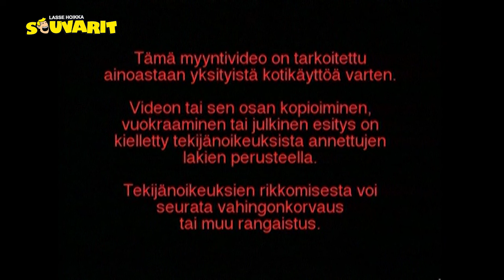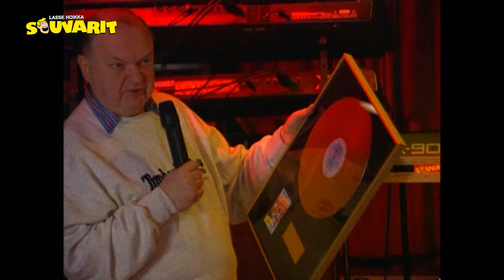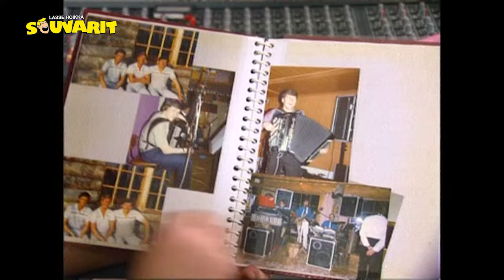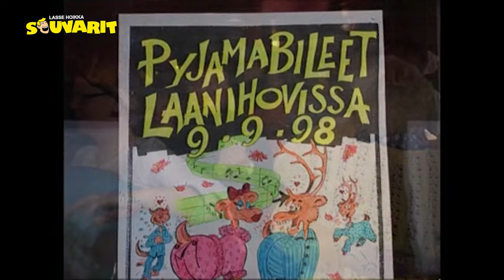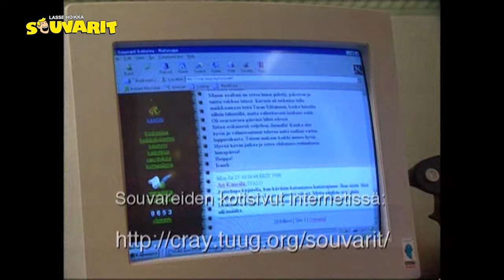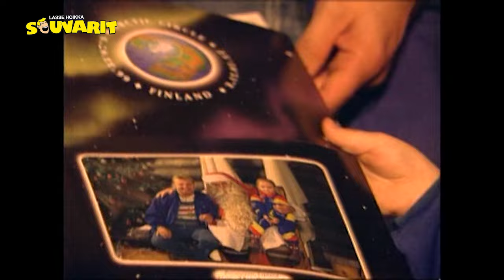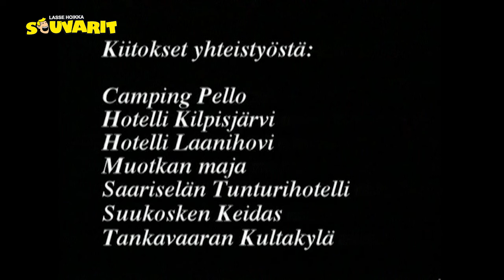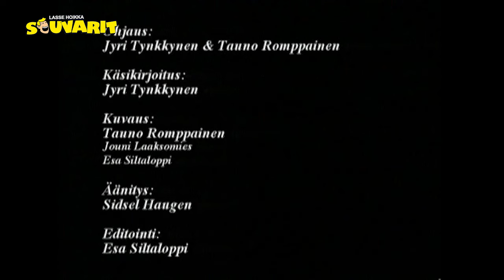Lasse Hoikka & Souvarit - Kultamaan kulkijat Dokumentti (1998)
Kultamaan kulkijat on dokumentti Souvareista. Vuosina 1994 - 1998 kuvattu dokumentti juhlistaa samalla Souvareiden 20-vuotista taipaletta. Lisäksi dvd sisältää 13 musiikkivideota, joilla ovat mukana muun muassa tutut kappaleet Souvarin humppa, Kuin Hawaijilla ja Lapin kesä.

Romppainen, Tauno, ohjaaja
Tynkkynen, Jyri, ohjaaja & käsikirjoittaja

Lasse Hoikka & Souvarit [2007]